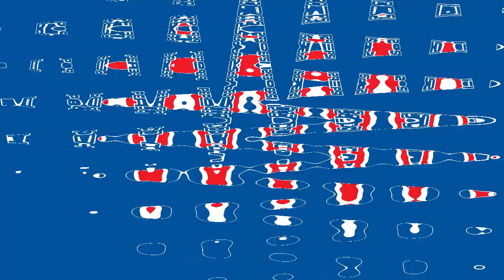Pepsi ID (2021) Effects | Inspired By Своге Реклама (2002) Effects EXTENDED